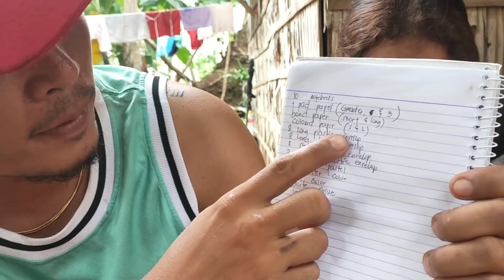UPDATE SA MGA BATANG PAG AARALIN NG RIOT CHARITY PROGRAM BURIAS ISLAND